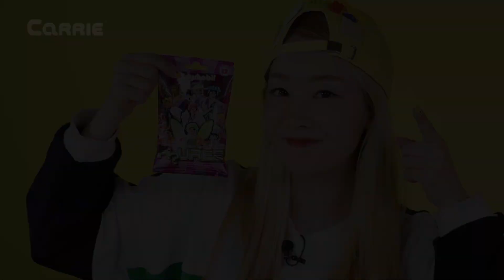摩比世界公仔组装拆箱游戏（上） | 爱丽和故事 EllieAndStory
今天爱丽带来了摩比世界公仔们。今天首先是男生角色们~爱丽看着封面上帅气的角色，就想要魔法师，厨师，和音乐家，结果爱丽真的接连拆到了想要的魔法师和厨师，那么爱丽的好运会一直继续下去吗？最后拆到了哪些公仔呢？一起打开视频看看吧~ 对啦~爱丽还拜托朋友们帮忙了呢~期待朋友们的回复哦~